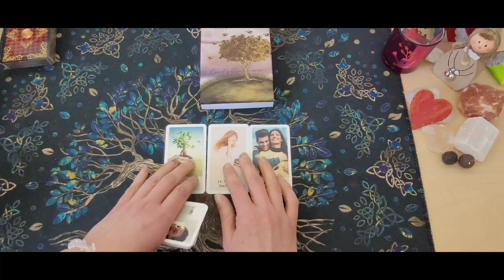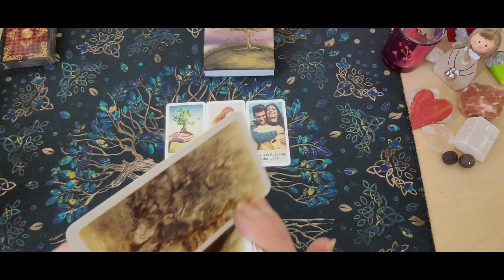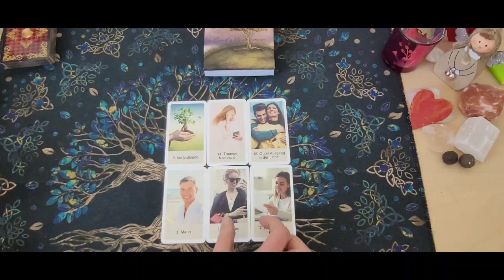❤️‍🔥Kurzbotschaft❤️‍🔥Was kommt auf dich zu❤️‍🔥Veränderungen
Verwendete Kartendecks:

Meine eignen Kipperkarten

Kartenlegungen